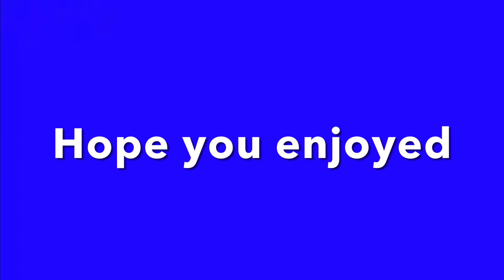Zap 3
This is dedicated 2 my best best friend Declan